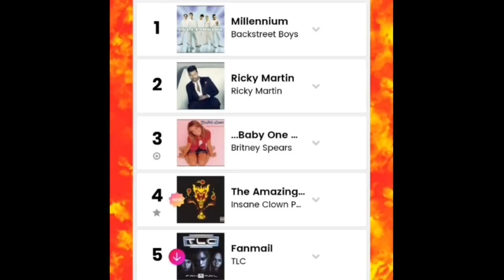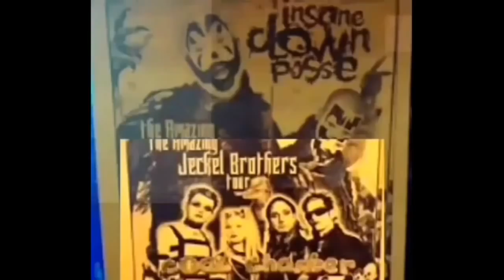20in19: 20 Years of Jake & Jack Documentary Trailer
On May 25th, 20 years to the day of the 5th's  arrival, The Jokerz Gallery presents '20in19: 20 Years of Jake & Jack'. A full length documentary film that will highlight the era of the almighty Amazing Jeckel Brothers.
20in19 will feature rare concert footage, interviews, stories behind songs, tv appearances, radio interviews, exclusive animations done by Scotty 2 Ballz, and a panel of guest from the juggalo underground community to talk about their personal highlights from the era of Jake & Jack, + much more! Exclusively on Faygoluvers.net 👊